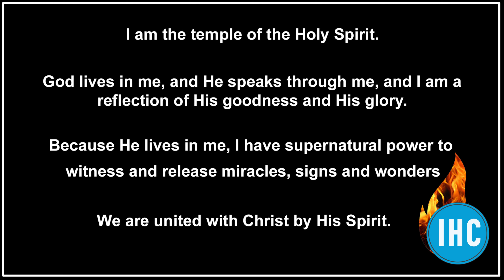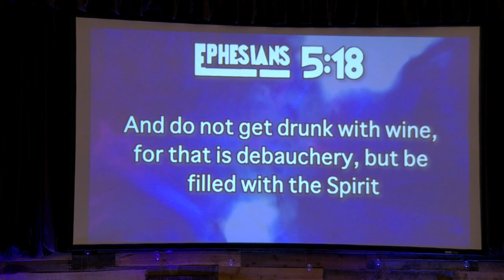Inver Hills Church live on 8.8.21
The Holy Spirit in You